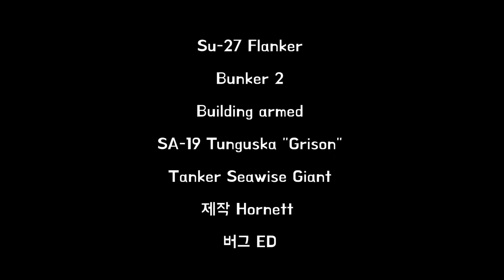[DCS] 무장발사 ASMR